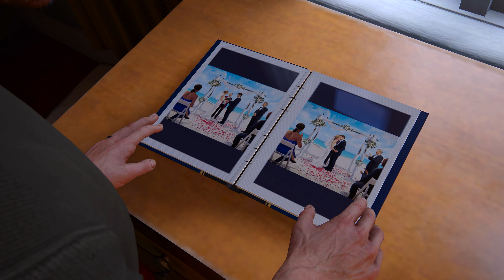Uncharted 4 - A Thief's End (PC 4K HDR) - Chapter 3-5